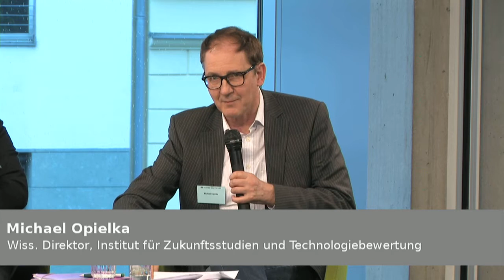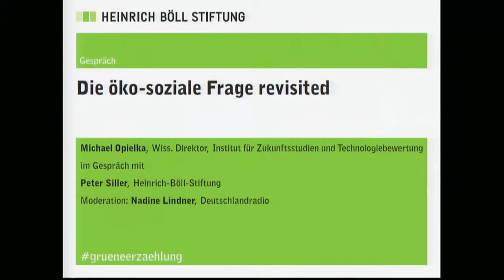„Die öko-soziale Frage“ revisited – 30 Jahre nach Erscheinen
Michael Opielka (Herausgeber „Die öko-soziale Frage“, 1985), Wiss. Direktor, IZT – Institut für Zukunftsstudien und Technologiebewertung,
Im Gespräch mit Peter Siller, Heinrich-Böll-Stiftung
Moderation: Nadine Lindner, Deutschlandradio